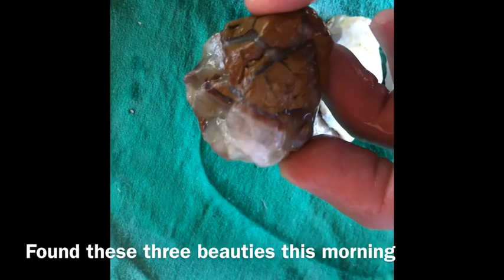Tumbled jasper last stage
Some of you wanted to see the current batch I was finishing so here they are, enjoy! Plus 3 amazing pieces I found walking the dogs